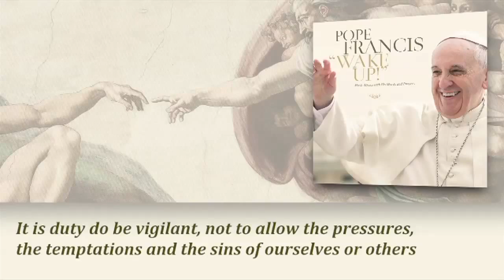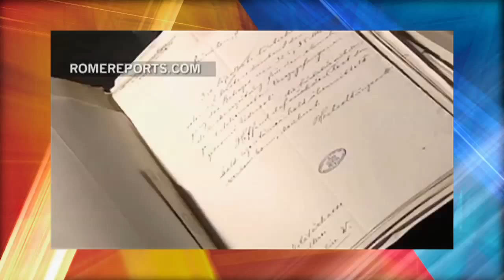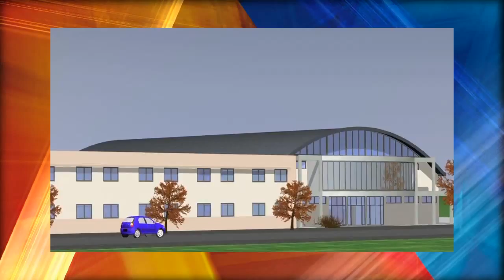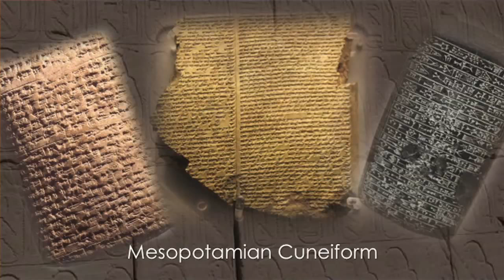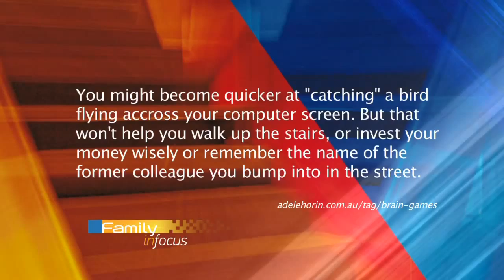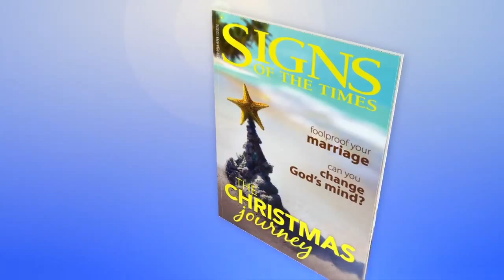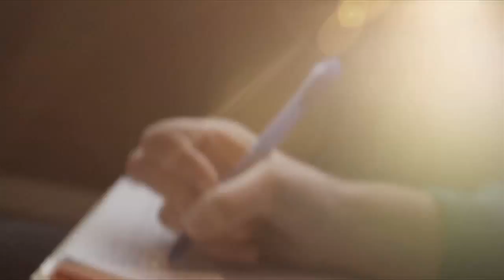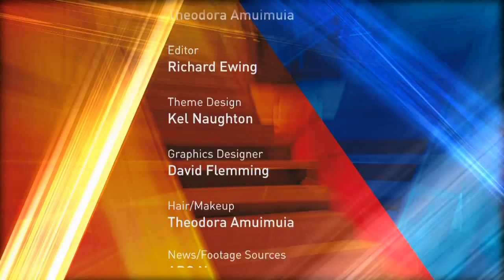Record InFocus: full episode - 27.11.15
Christian news | Unlocking the mysteries of cuneiform | Do brain games delay dementia?